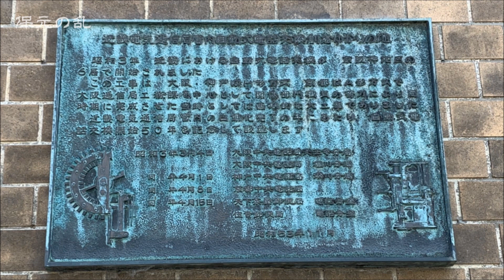平家物語紀行（三十）『保元の乱（後篇）～三条東殿址』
藤原あるあるは避けて通れぬ道（苦笑）

中高生の皆さん！

藤原氏史も勉強すれば面白いンですよ～

平治の乱については和歌山ロケを済ませて

準備したいと思ってます。